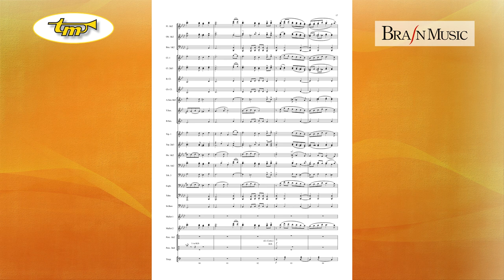A Prayer For Higashi Nihon - Concert Band - Barnes - Tierolff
On 11 March 2011, I was in Tennecula, California, conducting the premiere of one of my pieces. I returned to my hotel after the concert about 9:00 p.m. California time. I turned on CNN to watch the news. Instead of their normal programming, CNN was broadcasting directly from Japanese television. A helicopter was covering the approaching tsunami in live time. I sat stunned, witnessing the huge tsunami as it came into the Japanese coast. The huge waves jumped right over the sea wall, then rampaged through houses and larger buildings.
It is one thing to read about a tragedy or to see footage of the aftermath of such an event; it is an entirely different thing to actually witness something as horrifying as a tsunami when it is actually happening. Having been to Japan over thirty-five times in my career, I know how well Japan prepares for earthquakes and tsunamis. But this time it was completely different: these waves were so huge that they consumed everything in their path. I watched the television coverage with tears in my eyes. It was so sad to see such a tragic event happen to one of my favorite places in the world.
But when nature takes over, human beings have no control.
When composing A Prayer for Higashi Nihon, I made no attempt to describe this disaster; that would have been in poor taste. Besides, it would have been impossible to portray such a horrible thing. I decided instead to compose a threnody, a solemn prayer, for all the victims of this horrible event, many whom were never found. Even then, I could not help but remember how horrified I was while watching those waves. It is something I shall never forget.